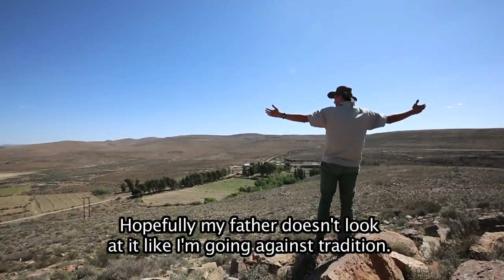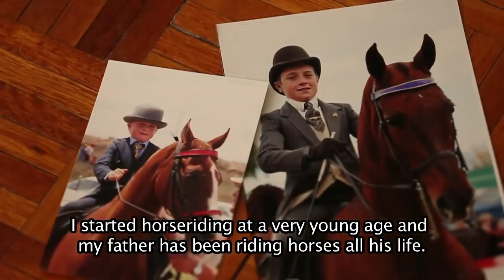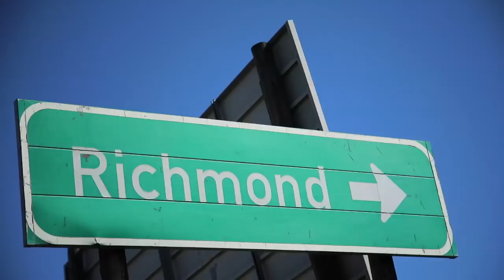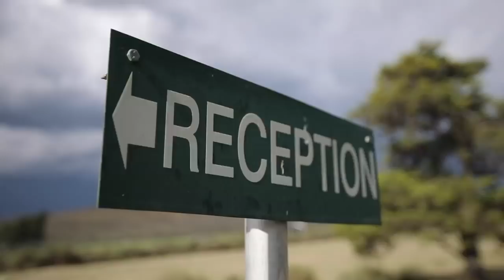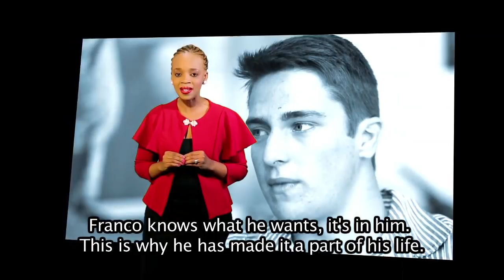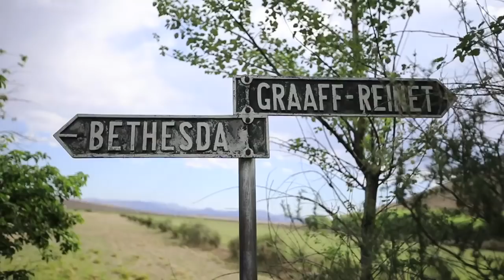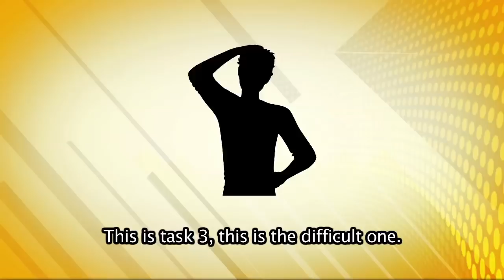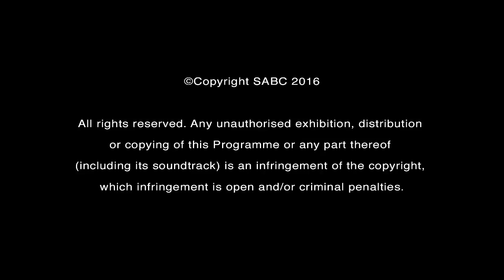iSpani 8 - Episode 52: Sheep farmer - Phoenix Merino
Hustlers, sometimes we follow like sheep and sometimes sheep can lead us to our future. Today’s Hustler, Franco van der Merwe from the Eastern Cape is no sheep but he is determined to make them his ticket to a career that keeps him close to the land! Come join our flock as we find out just how much sheep and other farmers contribute to the economy and job creation. Breeding and taking care of animals is the core of what our Eastern Cape Hustler Franco wants to do.